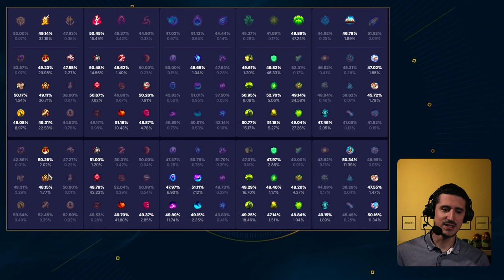Guide Bard SUP : Le champion aux 1000 builds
Avant de faire ce guide, on m'a dit que ça allait être impossible parce qu'on fait n'importe quoi sur Bard et que ça fonctionne. Ils avaient raison. Parlons en quand même !

00:00 Intro & builds
00:45 Sorts & Ratio
10:09 Max & Sums
10:46 Les Runes
14:39 Starter & Bottes
14:50 Items
17:56 BUILD Bard SUPPORT

Musiques :

O.R.B - A.L.I.S.O.N
Sentinel - A.L.I.S.O.N
Downwards - Allem Iversom
Waybackmachine - Allem Iversom
Forest Lullaby - BIDØ
Space Immersion - BIDØ
Hyperion's Tale. - chromonicci